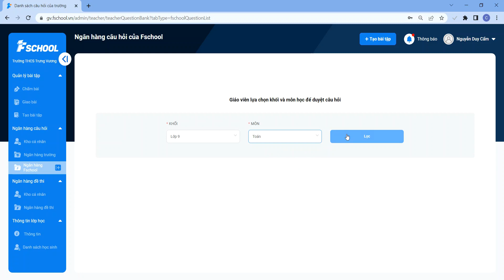ngân hàng câu hỏi phong phú